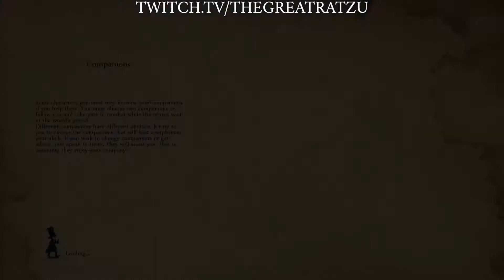Steam Cleaning - Faery - Legends of Avalon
via OBS. (08-28-21)
Recorded for upload via OBS.

Accounts